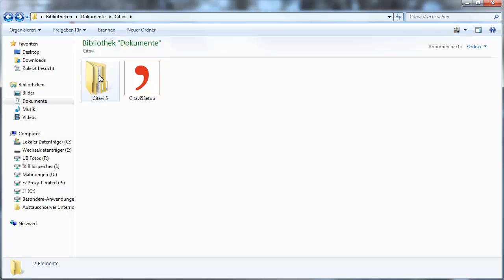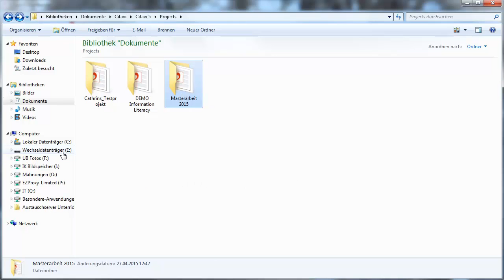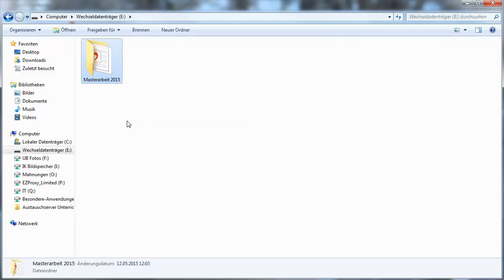Citavi-Datei mit der Abschlussarbeit einreichen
In diesem Screencast sehen Sie, wie Sie alle relevanten Bestandteile eines Citavi-Projekts auf einen USB-Stick oder eine CD-ROM speichern, um das Projekt zusammen mit der Abschlussarbeit einzureichen.